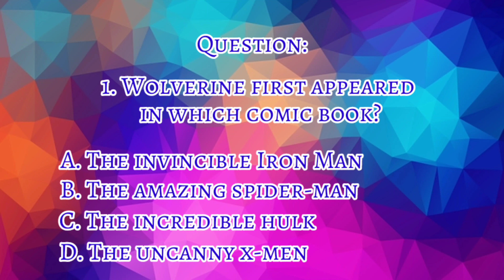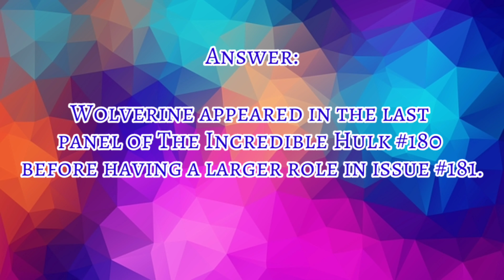COMICS BOOK TRIVIA ABOUT WOLVERINE | FULL EPISODE: 01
Other video that you might like to watch: 📺

For more videos; don't forget to: ⤸